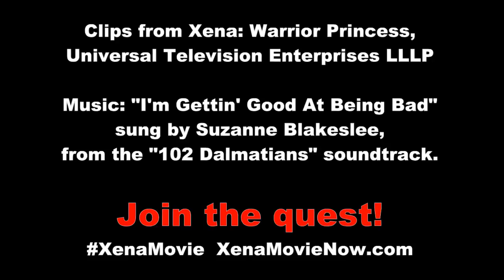"Gettin Good At Being Bad" - Evil Xena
Tribute to the bad Xena Warrior Princess we all love. :-)

Join the quest! XenaRevival or XenaMovie with original cast, Lucy Lawless (Xena) & Renee O'Connor (Gabrielle)

Clips from Xena: Warrior Princess
Copyright Universal Television Enterprises LLLP

Sung by: Susanne Blakeslee
Written by: Mike Himelstein & Marco Marinangeli
Album: 102 Dalmatians (Original Soundtrack)